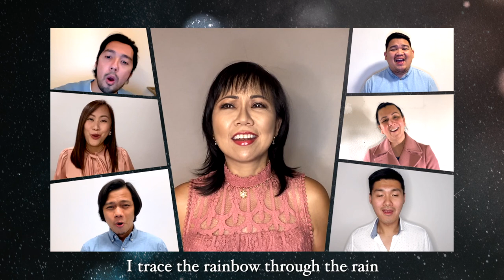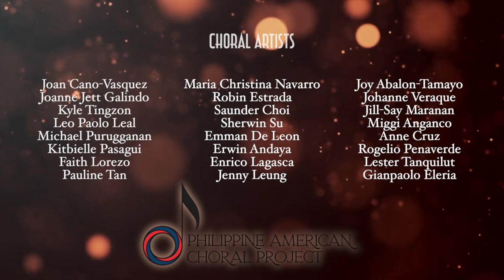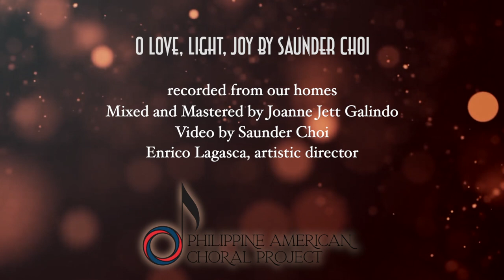O Love, Light, Joy (Saunder Choi)- Philippine American Choral Project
a re-composition of the hymn "O Love that will not let me go" performed by the Philippine American Choral Project

Enrico Lagasca, artistic direction
Joanne Jett Galindo, mix and master